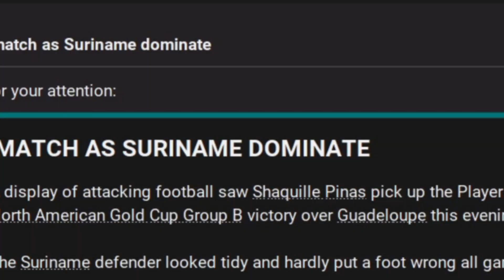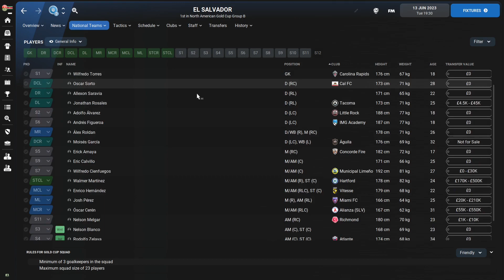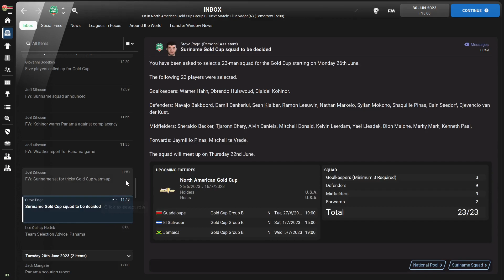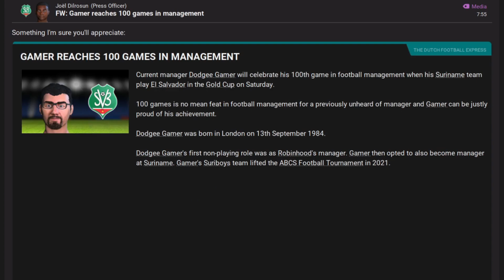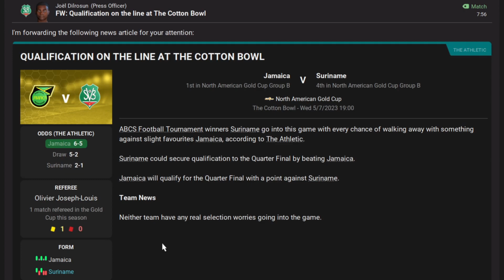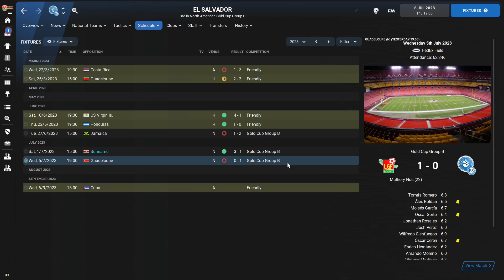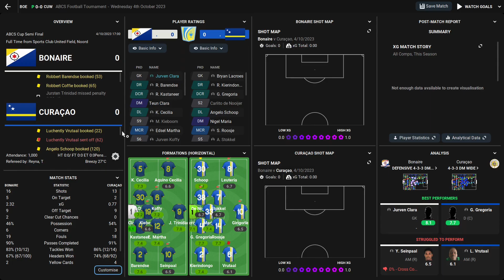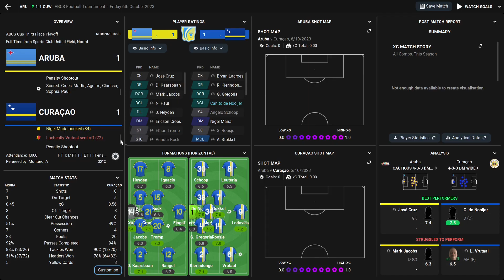FM22 | Gold Cup & ABCS International Action | Legend of Robinhood | Suriname | Football Manager 2022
Time for back-to-back Football Manager 2022 international tournament action as Suriname go to both the Gold Cup & ABCS Tournament.

There are plenty of surprises on the way!

0:00 Intro
0:33 Gold Cup Preview
5:28 Gold Cup Highlights
13:28 The Sand of the ABCS Arena